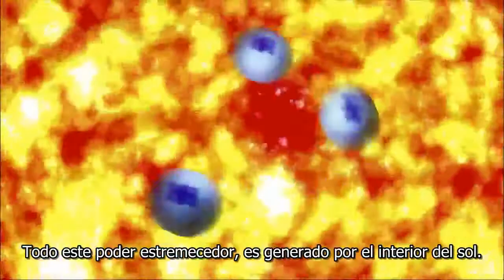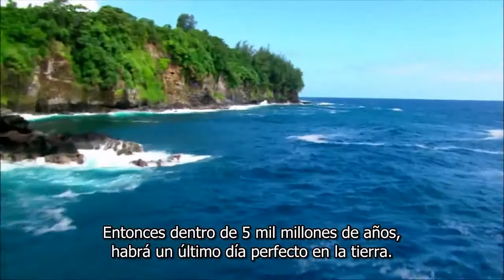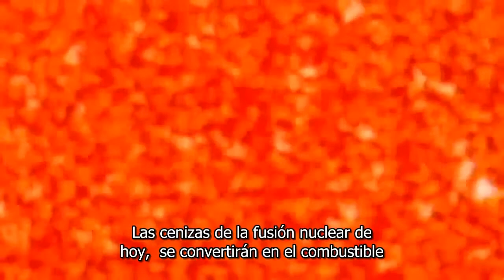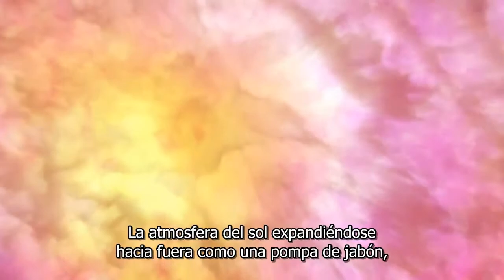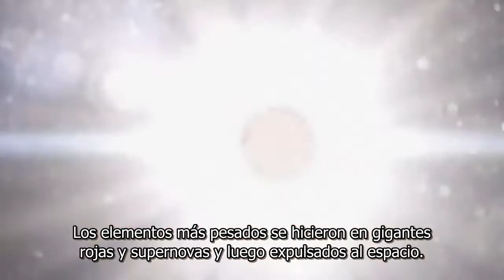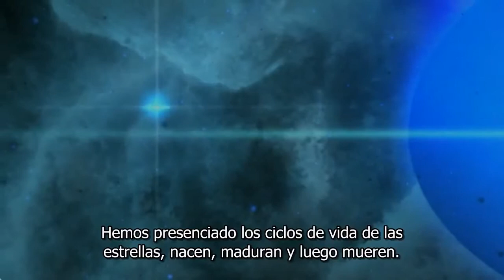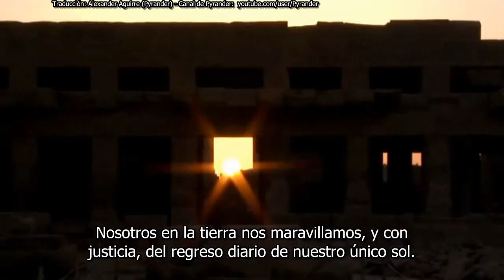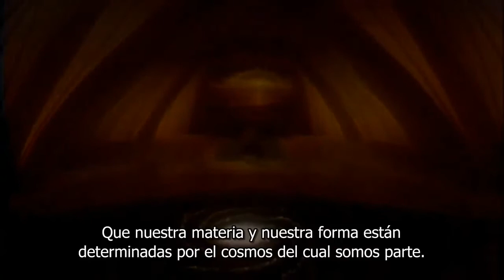Carl Sagan: Materia Estelar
Carl Sagan nos habla sobre la vida de las estrellas, las etapas por las que pasan y el destino final de estas. Como nuestra vida no sería posible sin su existencia y cuál será el destino de nuestro sol.

Documentales:
- Carl Sagan's Cosmos
- BBC's Wonders of the Solar System with Brian Cox
- BBC's Wonders of the Universe with Brian Cox
- Discovery's Into the Universe with Stephen Hawking
- History's The Universe
- IMAX Hubble